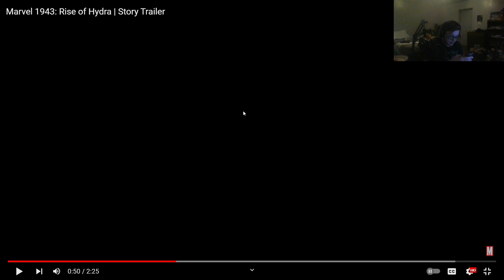marvel 1943 rise of hydra story trailer reaction